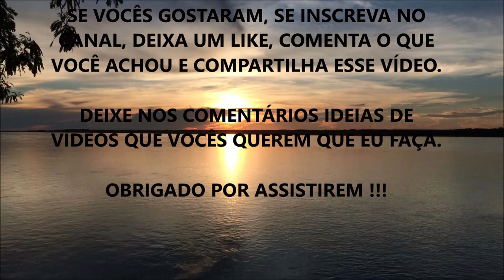ATERRAMENTO: VAI TE SURPREENDER O QUE ELE FARÁ NA SUA SAÚDE (Earthing / Grouding) !!!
Nesse vídeo eu comento sobre como o contato com a natureza pode mudar a qualidade da sua saúde a cada dia.